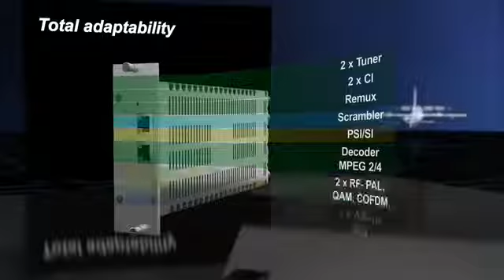WISI Chameleon Trailer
Trailer der WISI Programmaufbereitungs-Plattform Chameleon